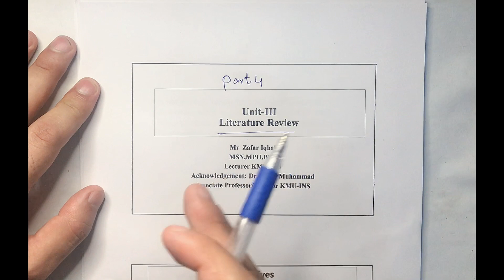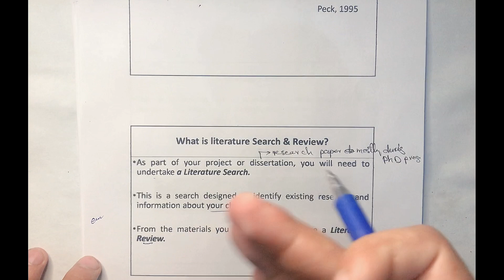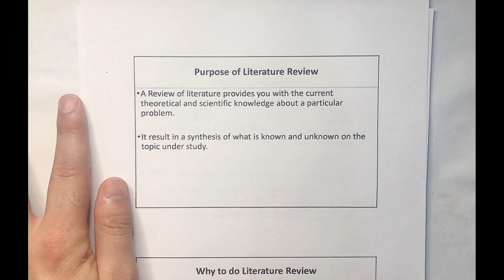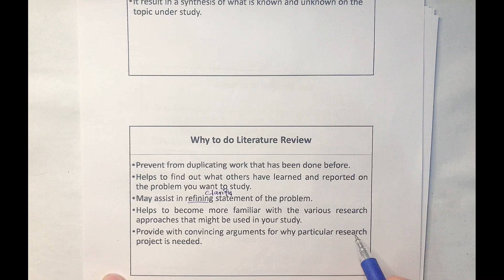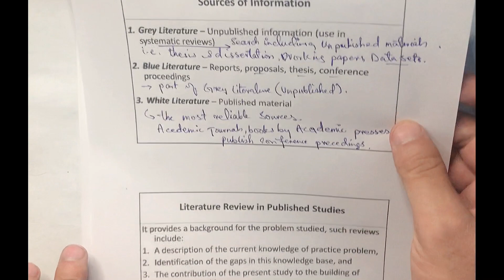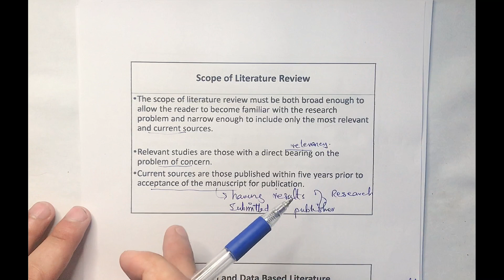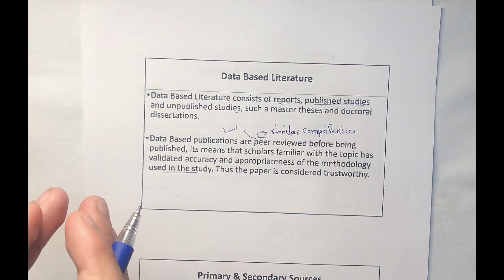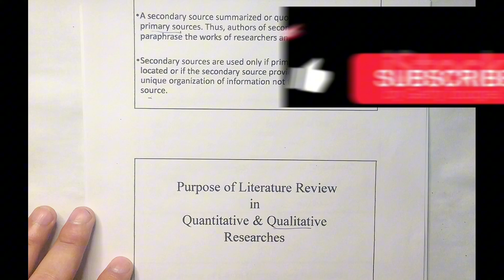Literature Review (Purpose& Sources of information){Unit-3 Part-4}{BSN/Post-RN}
in this lectures of Literature Review (Purpose& Sources of information) on It we have discussed the following:
Literature Review (Purpose& Sources of information), Literature Review, What is literature Search & Review?, Purpose of Literature Review, Why to do Literature Review, Sources of Information, Grey Literature, Blue Literature, White Literature, Literature Review in Published Studies, Scope of Literature Review, Theoretical and Data Based Literature, Data Based Literature, Primary & Secondary Sources of leterarure review,